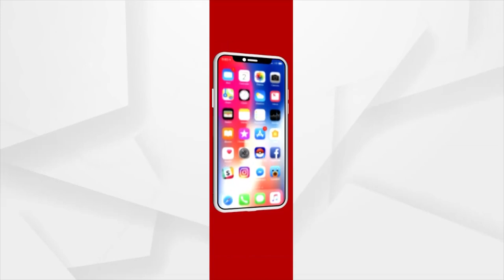ପଞ୍ଚାୟତରେ ଅପ୍ରତିଦ୍ୱନ୍ଦୀ ପ୍ରାର୍ଥୀ ଦେଲ ପଞ୍ଚାୟତବାସୀ ।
ପଞ୍ଚାୟତ ନିର୍ବାଚନ ହିଂସାରୁ ଦୁରେଇ ରହିବା ପାଇଁ ପଞ୍ଚାୟତବାସୀଙ୍କ ଅଭିନବ ପ୍ରୟାସ । ପଞ୍ଚାୟତରେ ଅପ୍ରତିଦ୍ୱନ୍ଦୀ ପ୍ରାର୍ଥୀ ଦେଲ ପଞ୍ଚାୟତବାସୀ ।